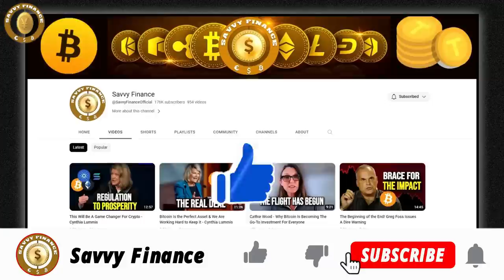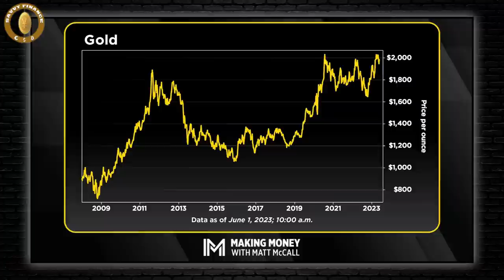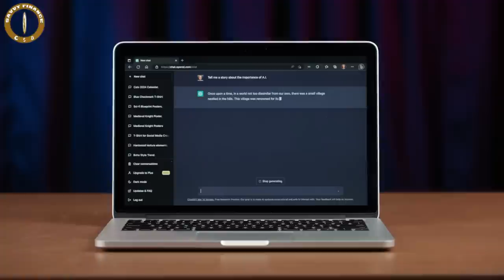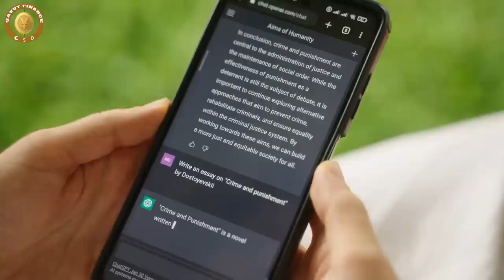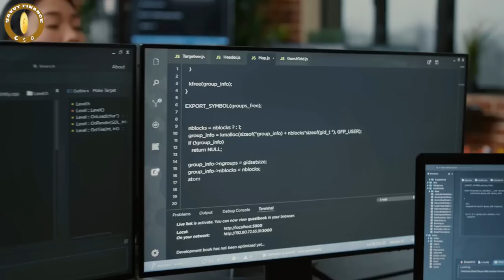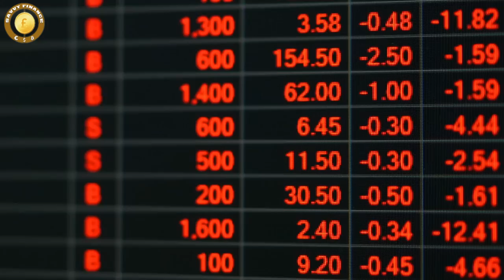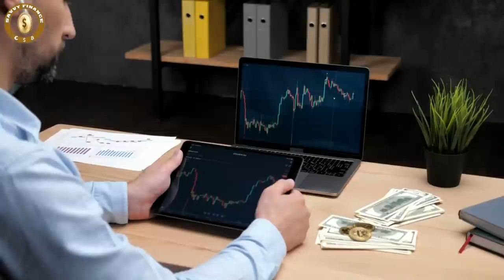Lyn Alden - Why Bitcoin and Gold Will Shape The World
Visit iTrust.capital/savvy for No Fees!

Credit: Stansberry Research
Lyn Alden Warns: Debt-Ceiling Deal Could Roil the Market for Months